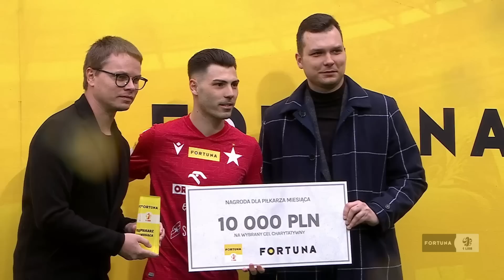MAGAZYN FORTUNA 1. LIGI – 25. kolejka (2022/23)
0:00 Wstęp
0:33 Sandecja Nowy Sącz – Skra Częstochowa
2:00 Bruk-Bet Termalica – Ruch Chorzów
3:35 Odra Opole – Górnik Łęczna
4:40 Wisła Kraków – Chrobry Głogów
6:34 Arka Gdynia – GKS Katowice
8:14 ŁKS Łódź – Chojniczanka
9:38 Zagłębie Sosnowiec – Puszcza Niepołomice
11:11 Podbeskidzie B-B – Stal Rzeszów
13:16 Resovia – GKS Tychy
14:26 Podsumowanie kolejki